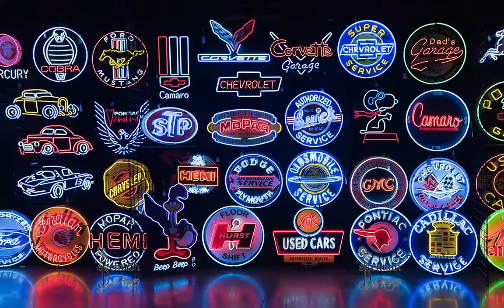Hot August Nights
2015 Hot August Nights